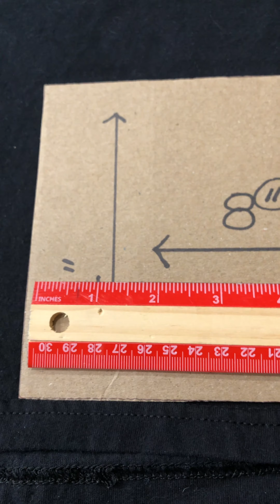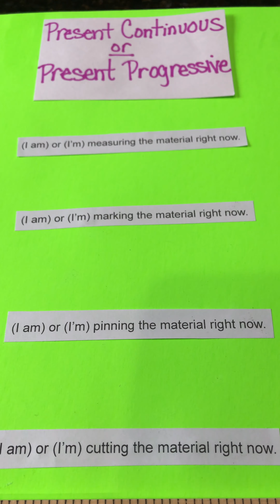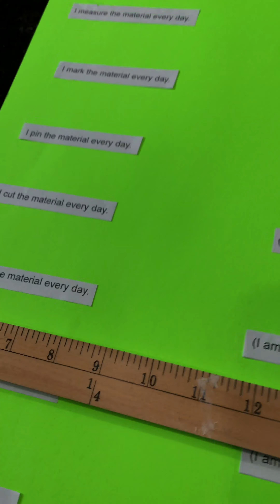How to Make a Face Mask - Nouns, Verbs & More! | Karen's English Classroom - Easy ESL Lessons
In today's lesson in Karen's English Classroom, we are going to learn how to make a face mask. You will also learn past, present, and future-tense verbs, as well as nouns of supplies and materials needed to make a face mask.

List of supplies used to make a face mask:
1. T-Shirt
2. Ruler
3. Elastic
4. Pins
5. Scissors
6. Template
    - 8 inches by 5 1/2 inches